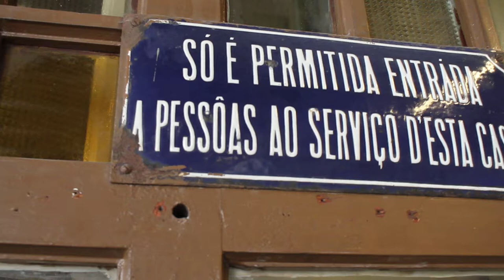Free Stock Footage